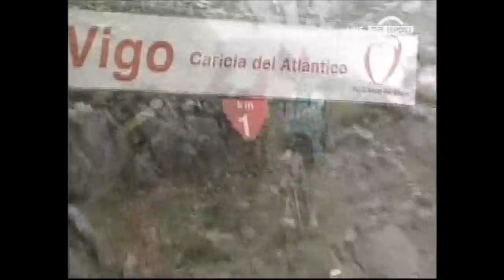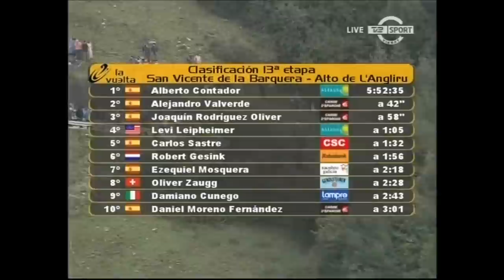Vuelta a Espana 2008 - stage 13 (Angliru) - Alberto Contador epic win against Valverde and Rodriguez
Alberto Contador battles other GC favorites Alejandro Valverde, Joaquim Rodriguez, Carlos Sastre and team-mate Levi Leipheimer up the epic Alto de l'Angliru. Stage 13, Vuelta a Espana 2008